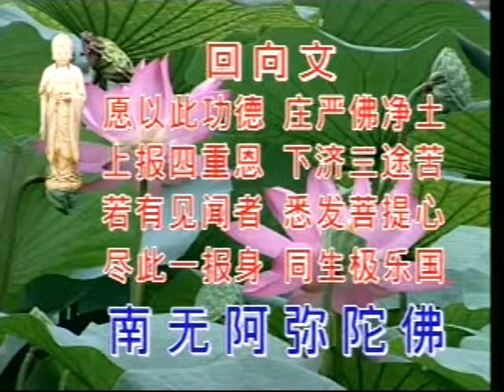净空法师：四十八愿 （7）